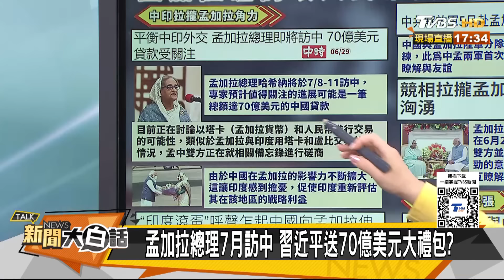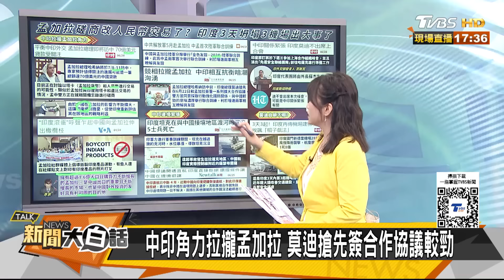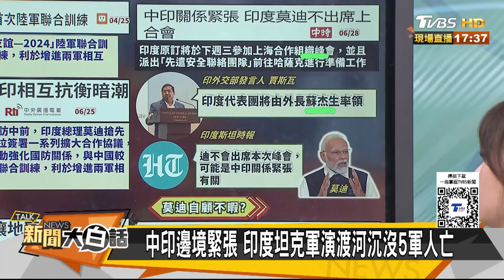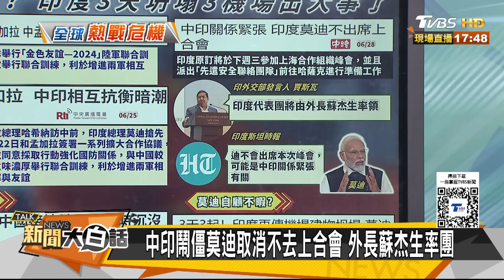印度坦克渡河離奇沉沒五死 孟加拉總理訪中莫迪栽跟頭？ 新聞大白話 20240630